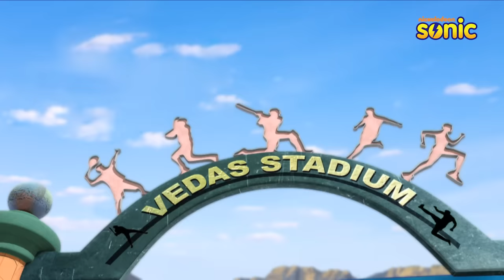Shiva Vs Jewel Thief | शिवा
Shiva must capture a jewel thief who uses a robotic bird to steal diamonds. Will Shiva succeed in capturing the thief?